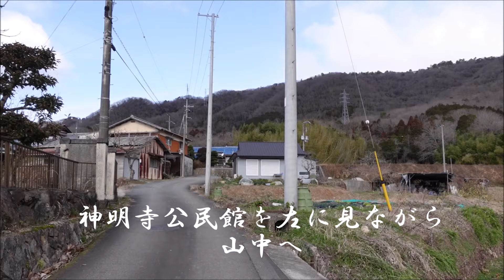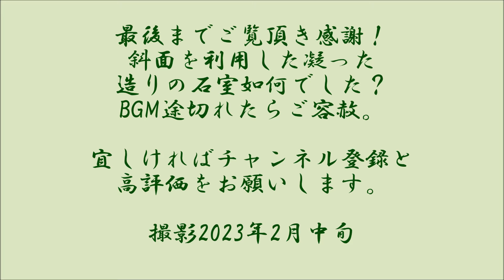小雪舞い散る中、ようやく会えた斜面利用の終末期古墳。神明寺(じみょうじ）1号墳■（上郡町）（兵庫県）（終末期）Jimyouji No.1 Tumulus,Hyogo Pref.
1度目は時間切れで撤退。再チャレンジでようやく見つけた終末期古墳です。動画はじめの鉄塔までは問題なく行けますが、左の道を進むと方向感覚を失いかねない道なき道が続きます。古墳とかアレ、古墳のお部屋ブログ館、大和國古墳取調室など先輩諸氏のブログを思い出しながら、ようやく広場に到着、西のほうに目をやると、意外にあっさり墳丘を見つけることができました。あまりの残りの良さに感嘆！墳丘こそ方墳という形状がわからないほどに崩れていますが、石室は墓道を含め、羨道、玄室が完存。それはそう、と納得。同じ播磨のように、膨大な数からなる群集墳ではないし、人目に触れることもあまりなかったのでしょう。どなたかのブログにありましたが、羨道の天井石が斜めにカットされていたり、墓道が斜面に合わせて上り坂になっていたり、工人のこだわりがみられます。整美な奥壁、側壁と対照的な、荒々しい天井石も見応えがあります。所在地マップ、石室イメージ図はブログへどうぞ。